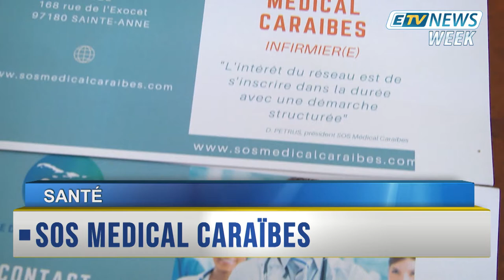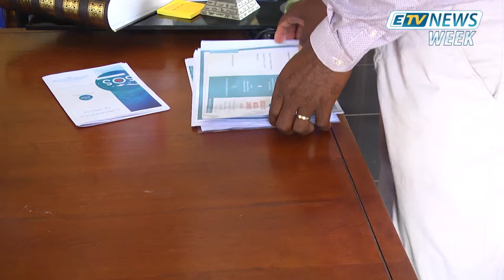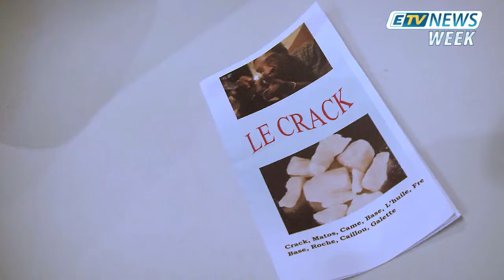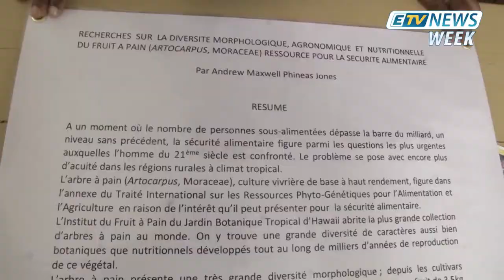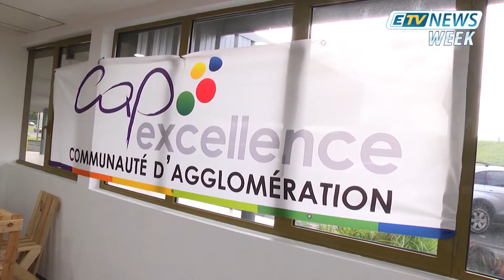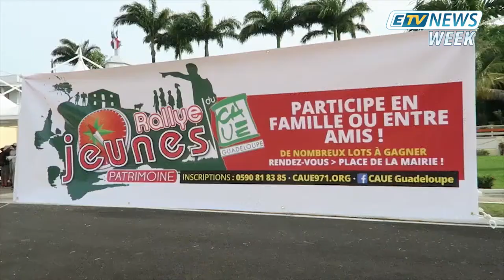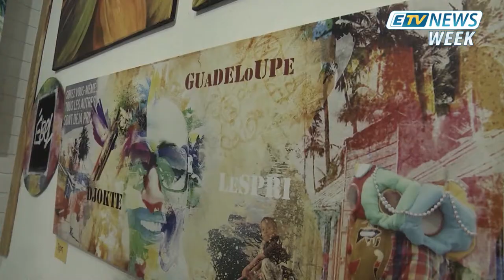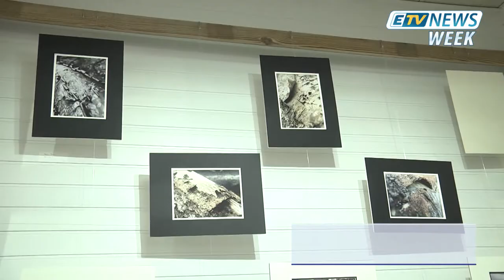ETV News Week du 30 Juin 2018